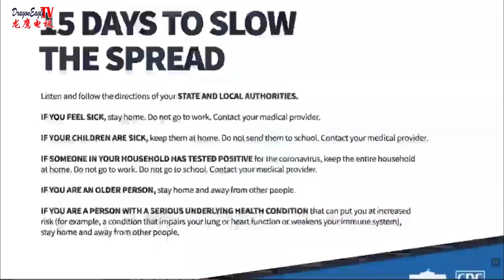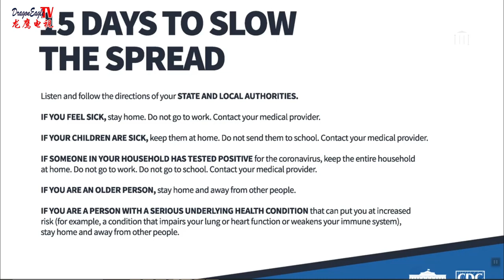【最新动态】白宫3月16日疫情发布会特朗普“15天减缓传播”的指导方针【龙鹰电视】White House Coronavirus press conference Mar 16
At the White House Coronavirus Update 16 March, President Trump released "15 days to slow the spread" guidelines.
Listen to and follow the directions of your *STATE AND LOCAL AUTHORITIES.*
*IF YOU FEEL SICK*, stay home. Do not go to work. Contact your medical provider.
*IF YOUR CHILDREN ARE SICK*, keep them at home. Do not send them to school. Contact your medical provider.
*IF SOMEONE IN YOUR HOUSEHOLD HAS TESTED POSITIVE* for the coronavirus, keep the entire household at home. Do not go to work. Do not go to school. Contact your medical provider.
*IF YOU ARE AN OLDER PERSON*, stay home and away from other people.
*IF YOU ARE A PERSON WITH A SERIOUS UNDERLYING HEALTH CONDITION* that can put you at increased risk (for example, a condition that impairs your lung or heart function or weakens your immune system),
stay home and away from other people.